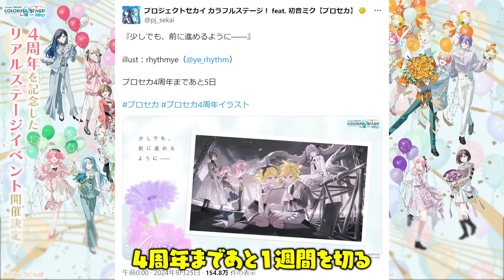【プロセカ】周年ブルフェスに向けて！今出来るクリスタル集め方まとめ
今日の一言
「東京遠征の準備でいつもより編集少な目です！見づらかったらごめん！」

■プロジェクトセカイ カラフルステージ！

編集：じーる

効果音ラボ